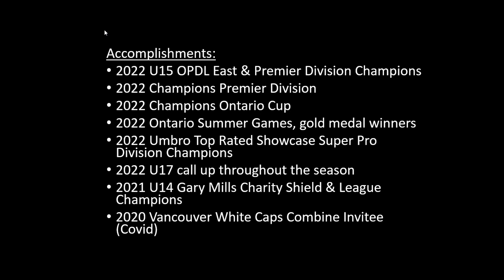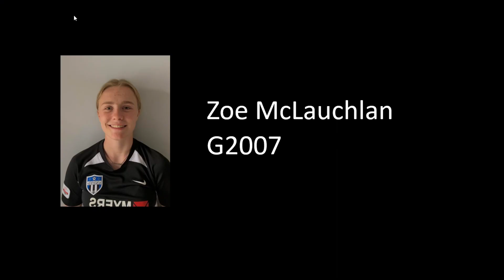Zoe Mclauchlan U15 2022 Highlight Reel - Ottawa South United